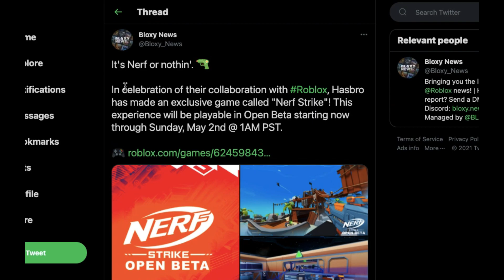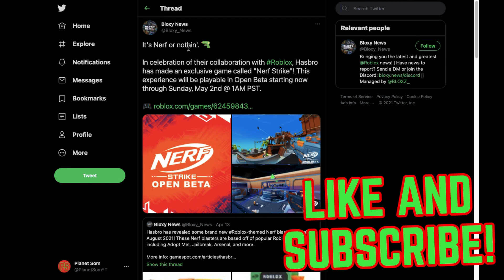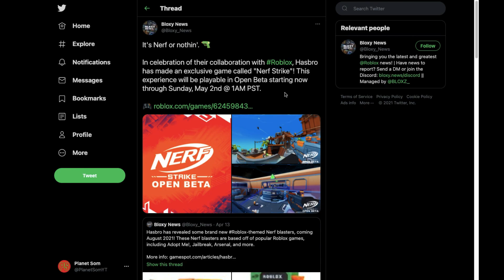*EVENT* New Roblox Nerf Event Coming Soon? Free Event Prizes And Items?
Roblox and Nerf have once again decided to do a collaboration together. There might be free prizes but that is not confirmed.

😂 I make "awesome" Roblox videos on YouTube!

🕒 Timestamps:

0:00 Intro
0:04 *EVENT* New Roblox Nerf Event Coming Soon? Free Event Prizes And Items?
2:52 Outro

👥 Become a "Cool Member!" in my Roblox group! (Swag Dude's Youtube Fan Group)

❓ Who is Planet Som, me?

Planet Som is a Roblox gaming channel on YouTube. I make videos about items you can get for free on Roblox, glitches in Roblox, Roblox events, Roblox news and also Roblox gameplay. All of the content on this channel is family friendly. That means that my content can be watched and enjoyed by all ages. ;)

🎨 Do you want to send fan art? You can send it to me on Twitter or Discord. If you can't/don't have an account, you can also send it me via email. My email is listed above.

💻 All of the videos on this channel are made and edited by me, Planet Som. I also make all the thumbnails and basically everything else too.